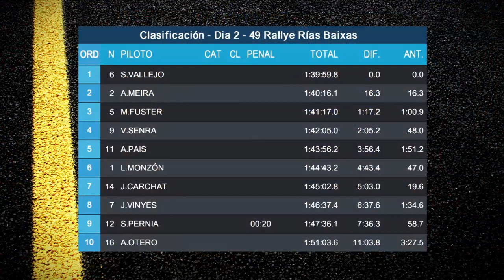49 Rallye Rias Baixas. Dia 2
Resumen del segundo y último día en el 49 Rallye Rias Baixas.